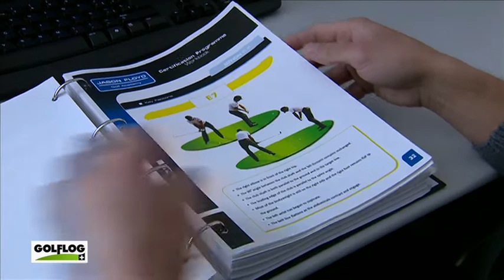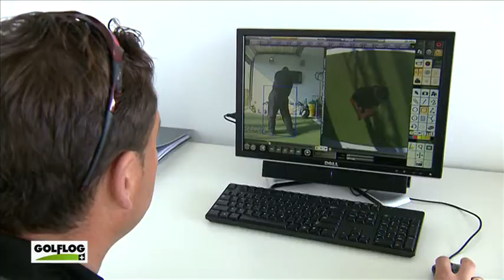Reportajes 492 : Jason Floyd, libro de trabajo